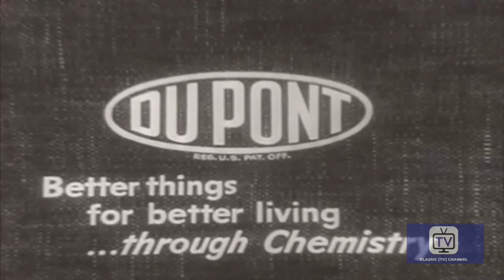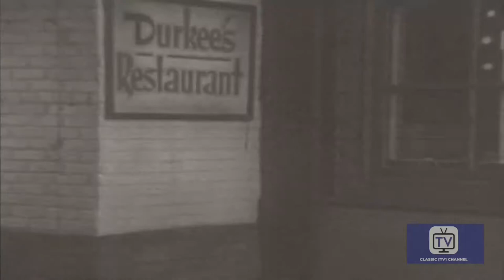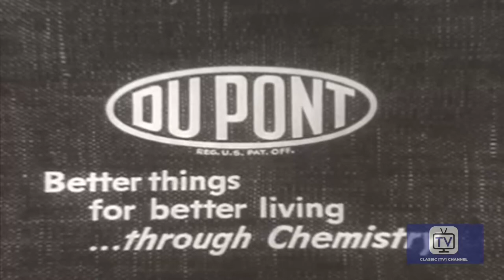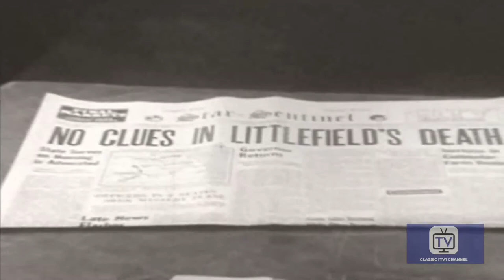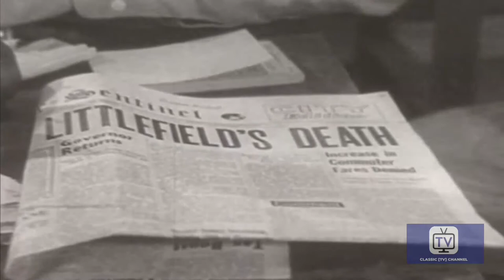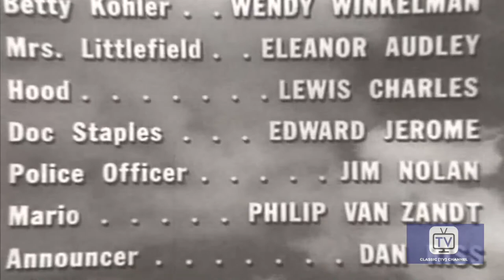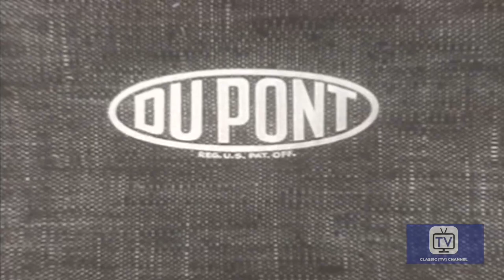Cavalcade of America | Frightened Witness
Leaving his shop,a butcher witnesses a car run down a man on the street, but before he can give the police a description, he's threatened by a gangster.The victim was a crime investigator, and the "accident" was a hit. The butcher and his family is stalked and terrorized by the crooks from then on. .